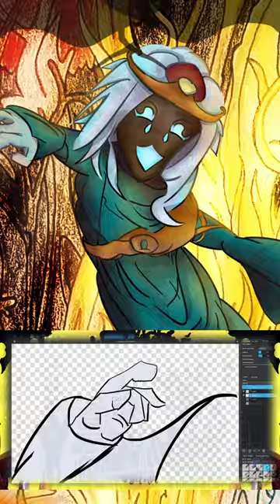Falling In Reverse - "I'm Not A Vampire (Revamped)" Drawing To Falling In Reverse Shorts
Drawing & Painting Fantasy Creatures & Landscapes In My Style | Time Lapse Speed Art | Dark Fantasy
Contact and commissions Info:
THanks Again!